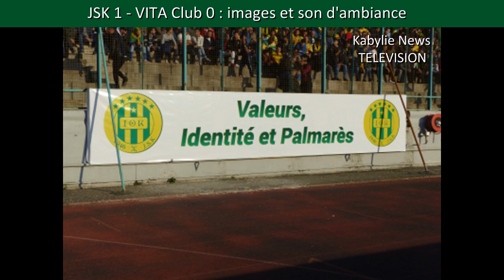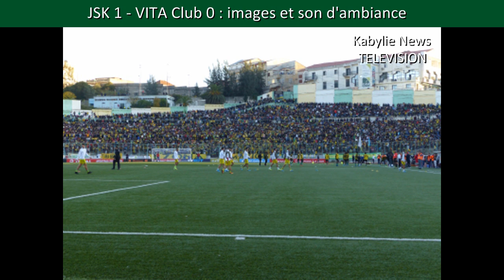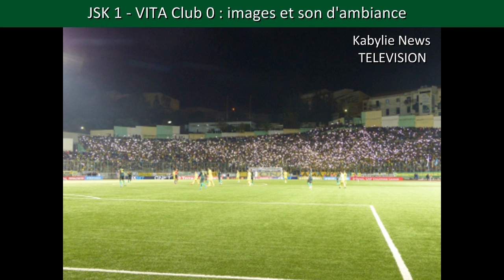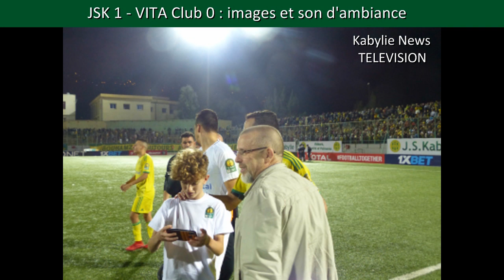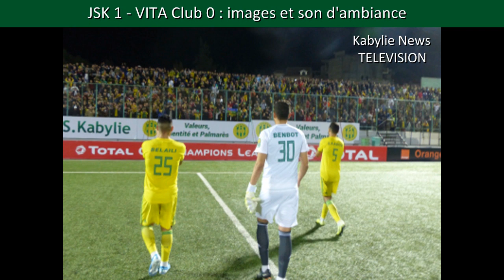JSK - Images d'ambiance lors de JSK - Vita Club 1/0 au stade 1er novembre de Tizi-ouzou